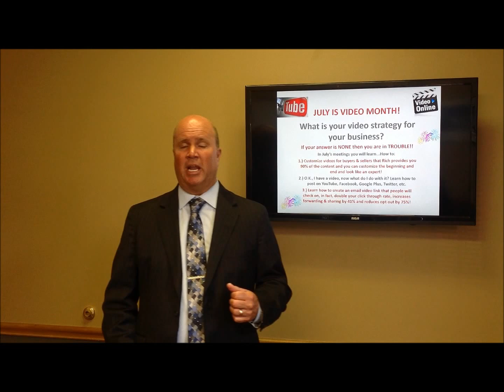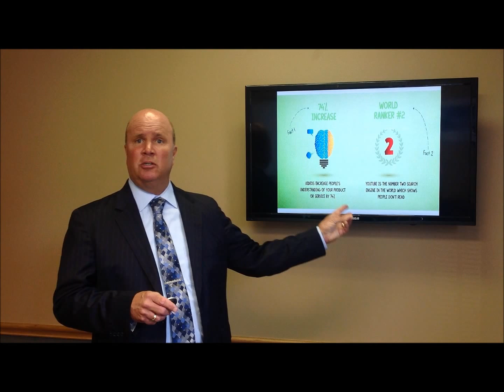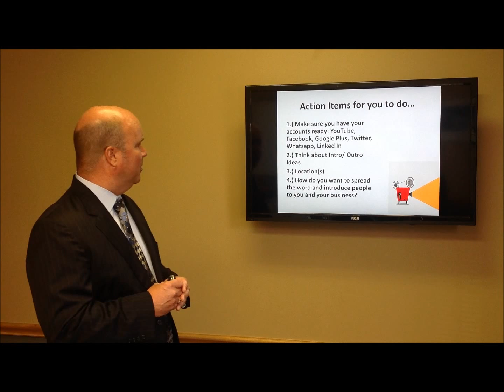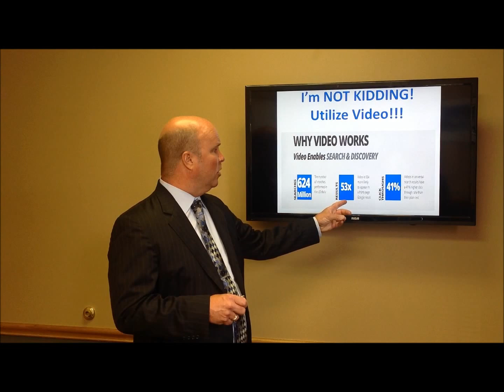Why You Need Video in Your Business!